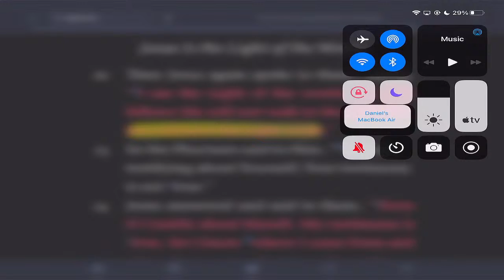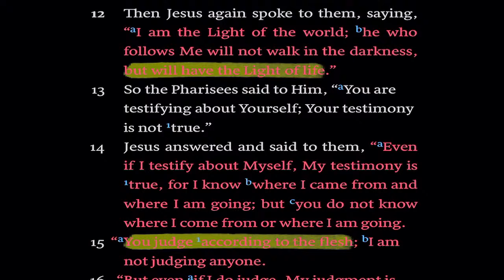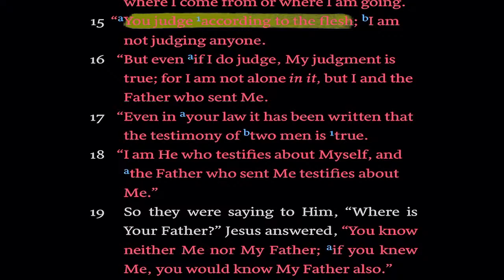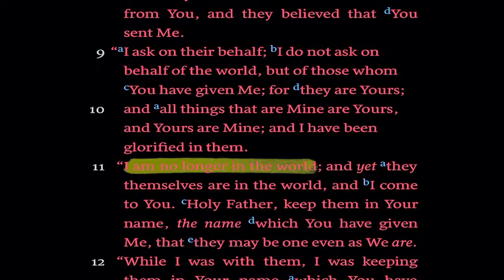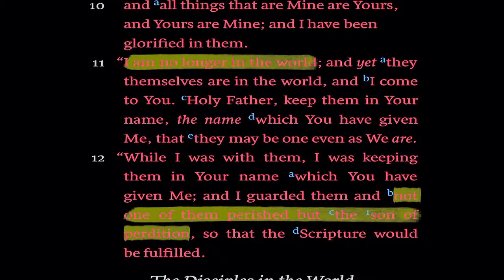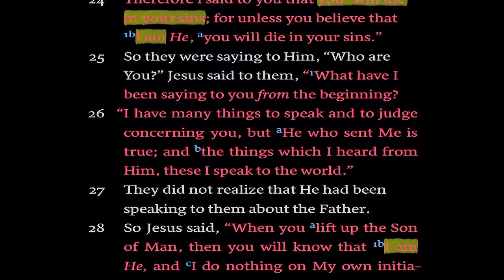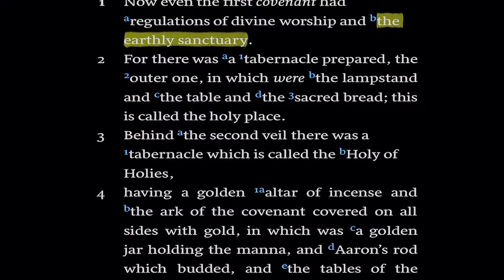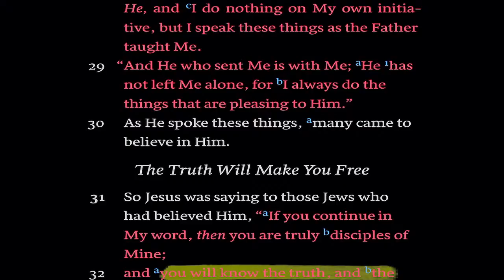John 8:12-30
STREAM SCHEDULE (all times approximate)
Sunday Bible Study: 9:35 AM Eastern
Wednesday Night: 6:35 PM